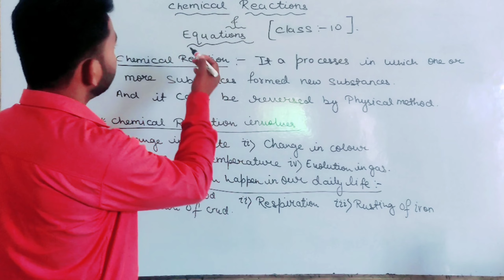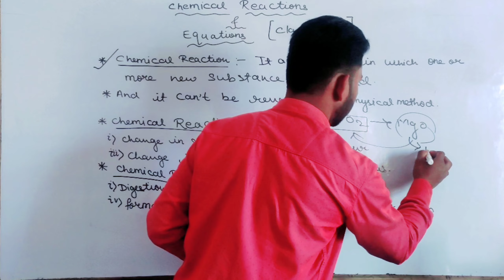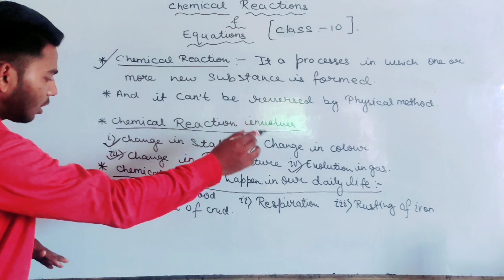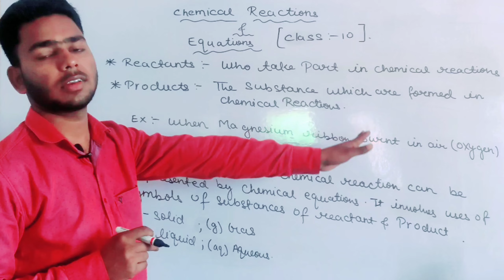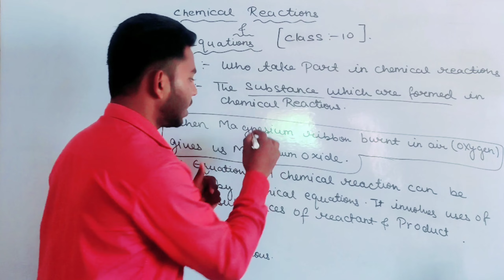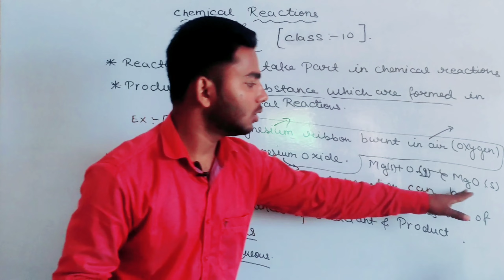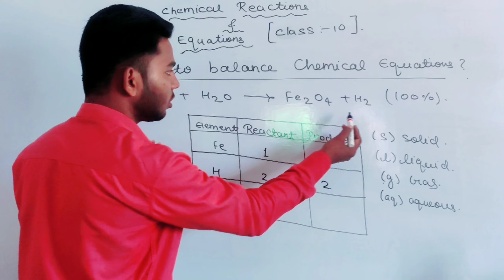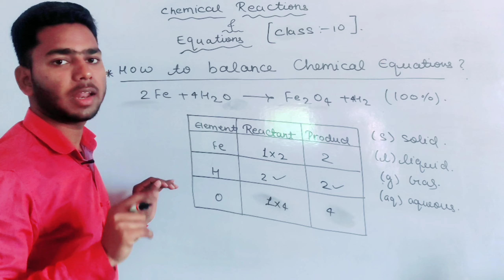Class 10 l Chemistry Chapter 1l Chemical Reaction and Equations l Lecture 1l C.B.S.E l Jee l NEET l